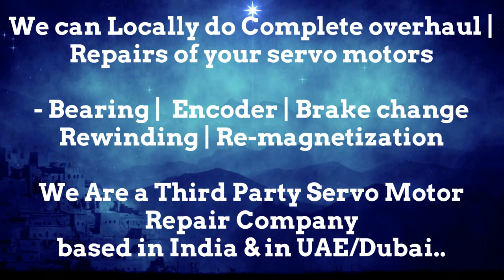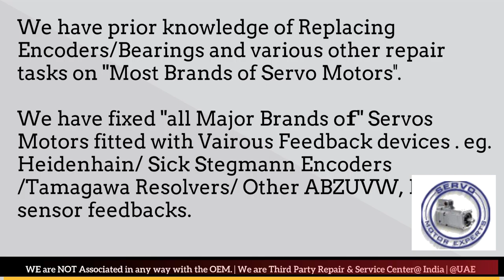Siemens ACRAMATIC VICKERS Servo drive fault Encoder problems Servo motor chatter Repair noisy motor